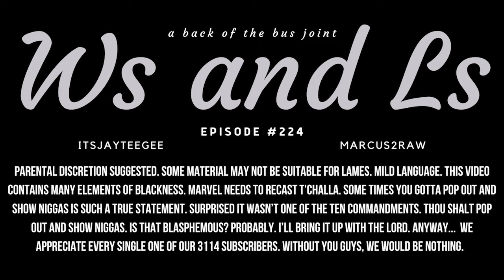Kendrick Hands Drake ANOTHER L… | Ws and Ls